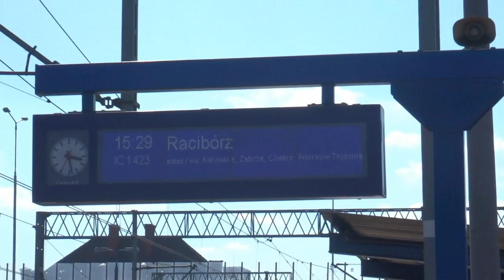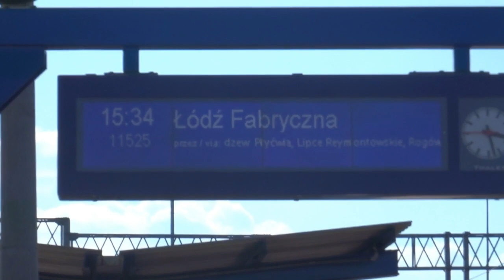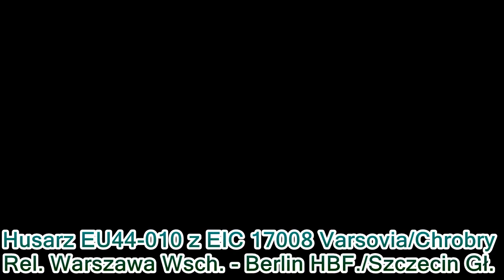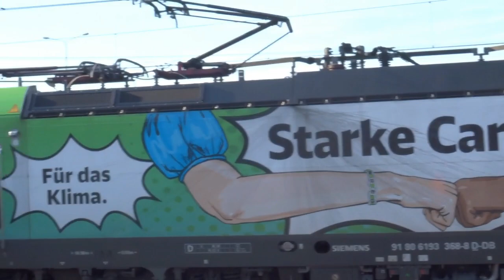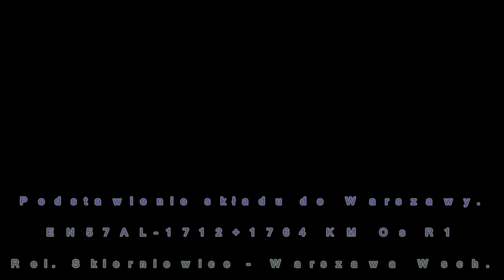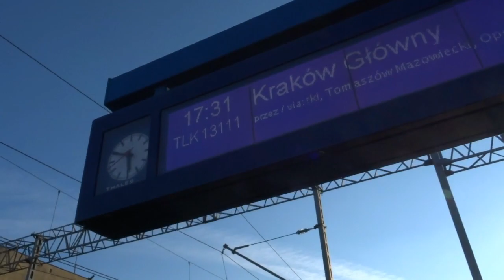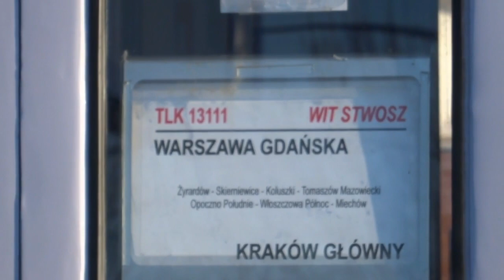Pociągi na stacji Skierniewice i spotkanie z MK 2.4.2021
Na początku materiału mamy dueet AL'icji jako Os RE6 do Szulborza Wlk.
N grupie postojowej stały węglarki i prawdopodobnie były rozładowywane.
Z Łodzi mamy Rubinsteina do Warszawy Wsch. przez Gdańską a nim do Skierek przyjechał MK Patryk B. z Łodzi. Wracał dopiero składem TLK Pobrzeże z Kołobrzegu do Łodzi Fabrycznej a na czele Bitwa Warszawska EP09-014. Pozdro dla tego MK i dzięki za wizyte.
Tego dnia trafił się niezły okaz a mianowicie Vectron DB X4EA-368 w okleinie zielono-niebieskiej oznaczający "podajcie sb dłoń" min. z napisami "Fur das Klima. Starke Cargo itp." Skład jechał w str. Łowicza i po 20 min. zameldował się w Łowiczu, czyli Bełchów był przelotem.
Nałkowska z Białegostoku była na wagonach bo rano Dąbrowska była na pudłach z Warszawy. Pojechały też 2 Traxxy MTR z klockami na Koluszki.
z PKPC to trafił byczek ET22-140 jako#NiskiNumer
Jednostka EN57AL-1764 świeżo z data rew. 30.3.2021r.
Przed odjazdem Składu Sundeck do Warszawy Gł. to z przeciwnej strony z Warszawy Wsch. zajechały Twindexxy z Traxxem EU47-004 Hetman Mikołaj Kamieniecki.
Na Wit Stwosie jeden z wagonów z datą rew. 5.3.2021r.
Na Korczaku jeden wagon z data rew. 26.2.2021r.
Na Zośce też jeden z wagonów z data rew. 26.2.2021r.
Na IR z Warszwy Gł. do Łodzi Fabrycznej mamy kolejny duet jednostek EN57AL a na sam koniec Telimene na przejeździe kol. na ul. T. Kościuszki.
17:40  "**Impulsy 45WE-008+009 KM Os R1"
27:28 **Impulsy 36WEd-006+010
Pozdro dla mechaników za RP1!